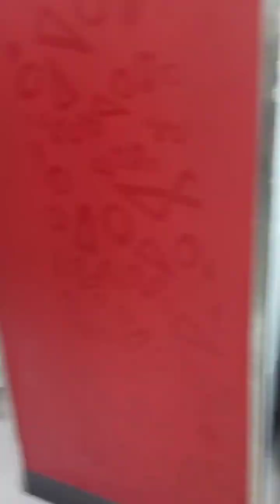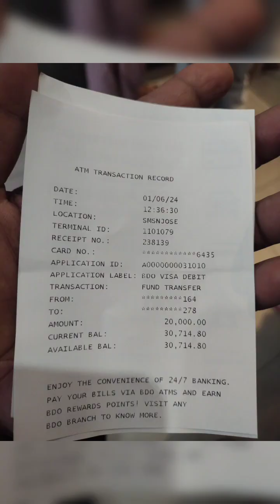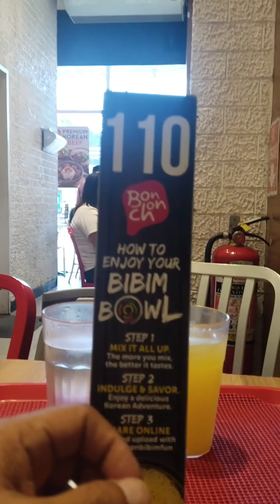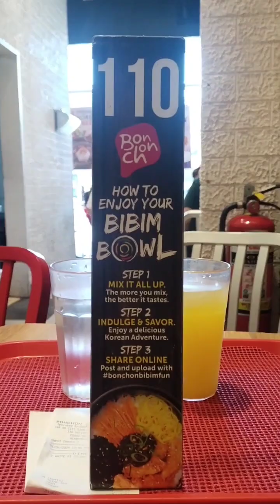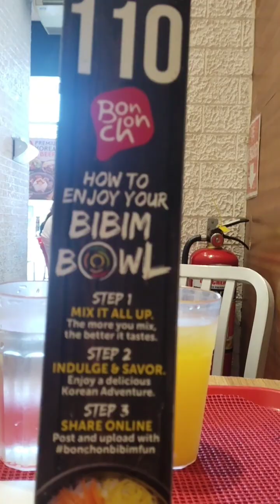Hausband:269 Visit New Robinson-SM tungko-Boncho Newlife Happiness Padayon Dasig 👍🙏✊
Lets join us, want to tour you to visit the newly constructed Robinson along quirino extension, SJDM, Bulacan.